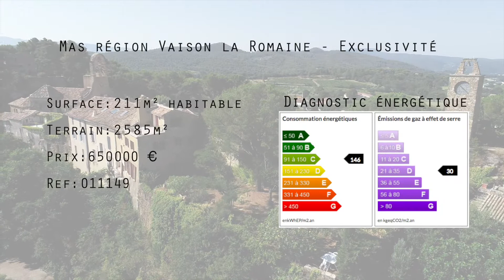Mas à vendre à Vaison la Romaine ✨ - 11149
Charme et caractère pour cette magnifique propriété en pierre, située dans un village pittoresque, sur un rempart du 12ème siècle, offrant :

• un jardin suspendu paysager
• 4 chambres et studio
• très belle vue dominante sur les collines environnantes et le Ventoux